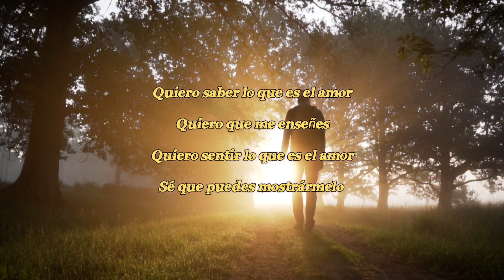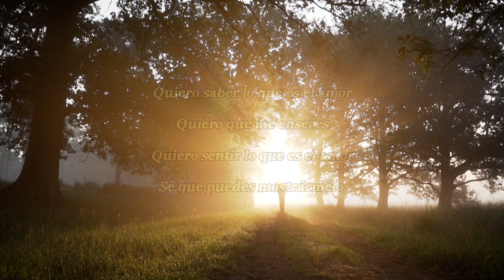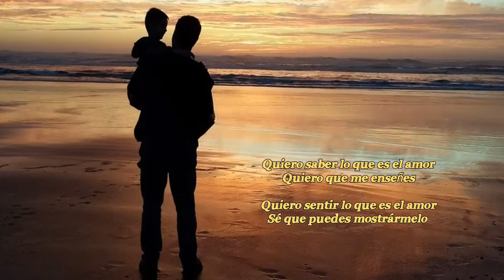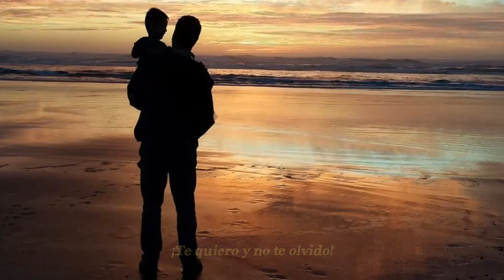Foreigner. "I Want to Know What Love Is"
Dedicado a mi padre.
Gracias por haber estado siempre, papá.
¡Te quiero!